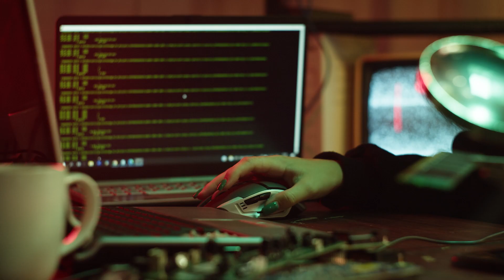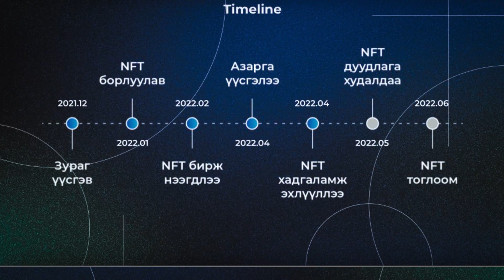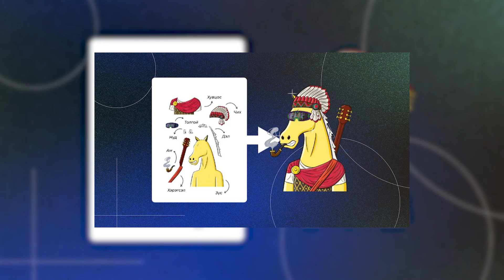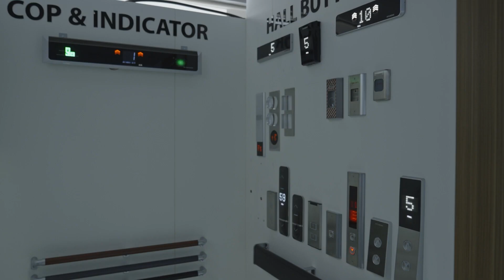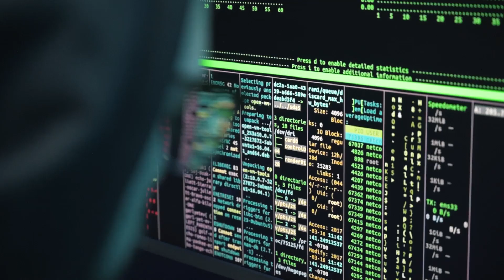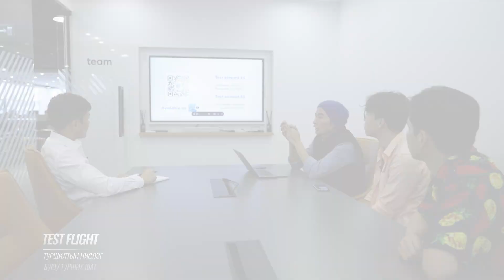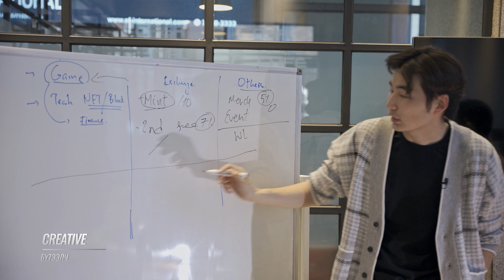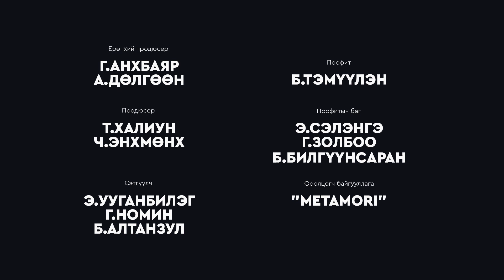The Profit | METAMORI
Морины өв соёл, ёс заншлаа орчин үеийн блокчэйн технологи дээр бий болгож, соёл уламжлал шингэсэн зохиол, дүр, дизайнтай NFT гаргасан “Metamori NFT” төслийг хэрэгжүүлэгч залуус “The Profit” нэвтрүүлгийн энэ долоо хоногийн дугаарт оролцлоо.

Санхүүгийн өгөөжийг хүртэхийн зэрэгцээ “NFT” хэрэглээний соёлыг түгээн дэлгэрүүлэх зорилгын дор нэгдсэн залууст ямар асуудал, саад бэрхшээл тулгарч, Профитод хандсан бол? Тэд хөрөнгө оруулалт авч чадах болов уу?

“The Profit” бизнесийн реалити нэвтрүүлгээ Ням гаргийн орой 20:00 цагаас хүлээн авч үзээрэй.

Ерөнхий ивээн тэтгэгч :
M bank

Ивээн тэтгэгч :
Shangri-La Centre, Ulaanbaatar
Peak Vue Residences

Хамтрагч :
Hyundai Elevator Mongolia Co.,Ltd
M-Oil Group
Mongol MADE
Montblanc Mongolia
Khan Golomt / Хан Голомт